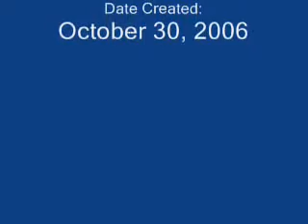A Tribute to RPGs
This is my first music video, done with Windows Movie Maker. Images are from various video games. Support the game industry and buy these fantastic games and game music. Enjoy the video.